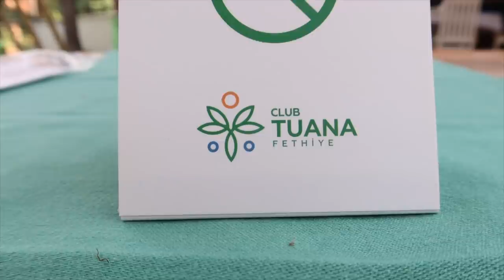FETHIYE'DEYIZ! CLUB TUANA TATIL KÖYÜ! TATIL'DE COVID 19 ONLEMLERI! GÜNLÜK VLOG